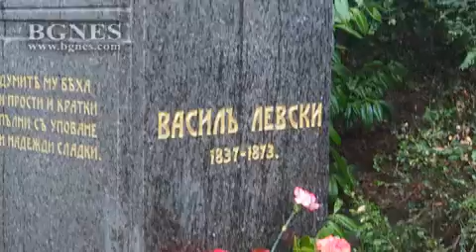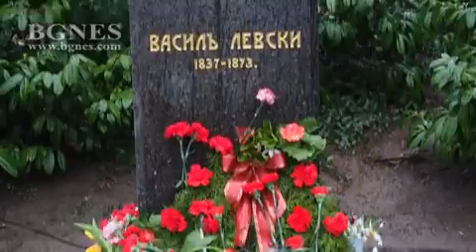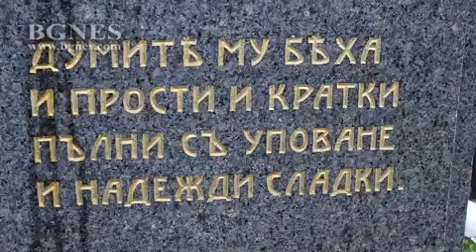Варна отбеляза 143 години от обесването на Левски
Пред паметника на Васил Левски в Морската градина се извърши заупокойна молитва и полагане на венци с военен ритуал по повод 143 години от обесването на Левски.
На 18 февруари 1873-та година край София е изпълнена присъдата на Апостола - смърт чрез обесване. Васил Иванов Кунчев (Левски), наричан още Дякона или Апостола е роден в град Карлово на 18 юли 1837 г. Васил Левски се налага като лидер на ВРО, идеолог, организатор и ръководител на българското национално-освободително движение. /БГНЕС